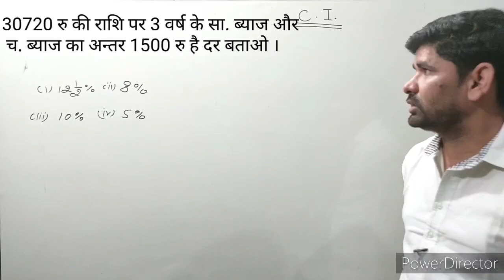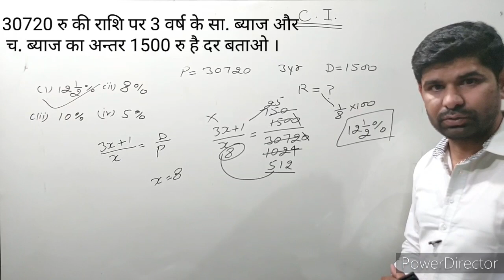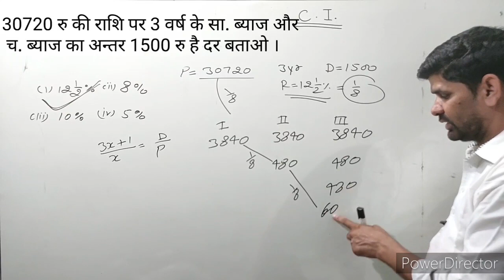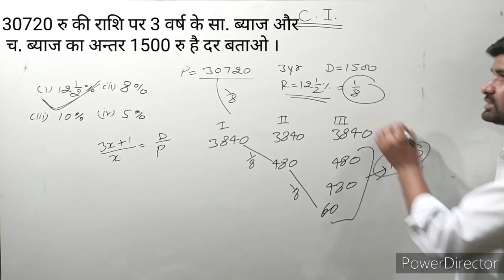30720 रु की राशि पर 3 वर्ष के सा. ब्याज और च. ब्याज का अन्तर 1500 रु है दर बताओ ।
30720 रु की राशि पर 3 वर्ष के सा. ब्याज और च. ब्याज का अन्तर 1500 रु है दर बताओ ।।